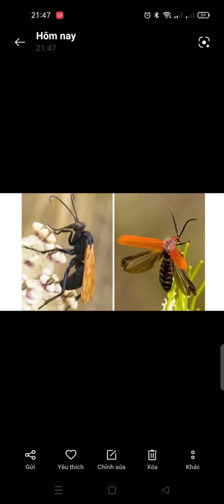Tarantula Hawk and Cicada Killer Wasp.